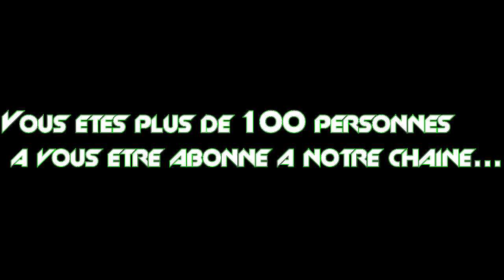SPECIAL 100 ABONNES: Compilation de meurtres en Hunger Games!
/!\ DESCRIPTION IMPORTANTE /!\

De retour de vacances nous en profitons pour poster cette vidéo afin de remercier nos 100 abonnés! UN GRAND MERCI A VOUS!

A VENIR SUR LA CHAINE:
-Une série en Freecube d'Ascentia très prochaînement,
-une saison de KTP,
-en projet un nouveau jeu: The Family Brawl (24 joueurs affrontent 6 joueurs de La Family  dans un jeu de stratégie style KTP!)
-des maps aventures!

En espérant que notre vidéo vous plaira et que les deux semaines de montages seront valorisées! :p
Bonne fin de vacances à tous! :D